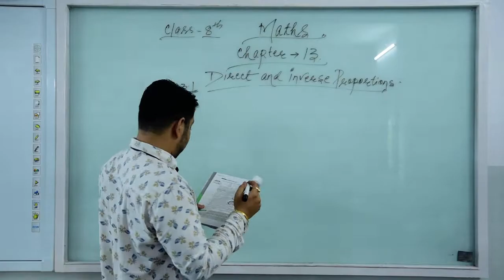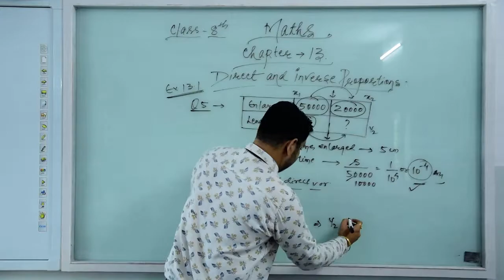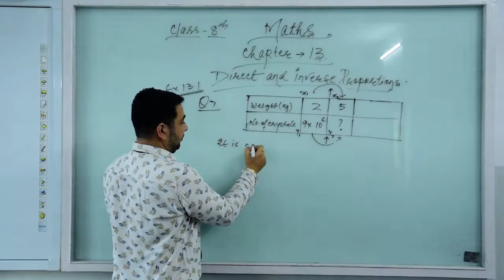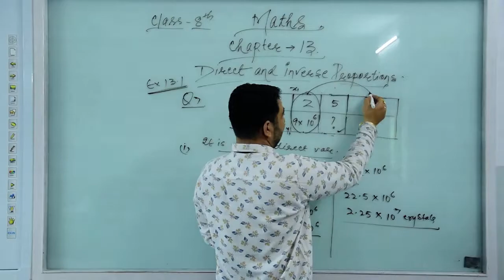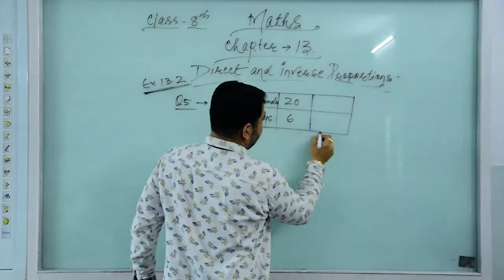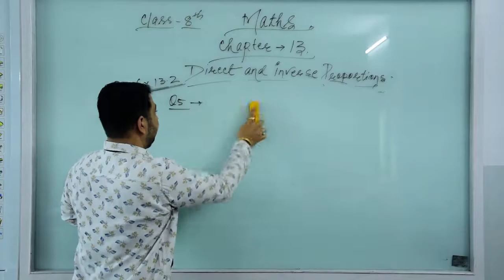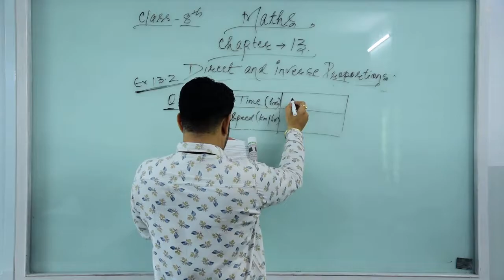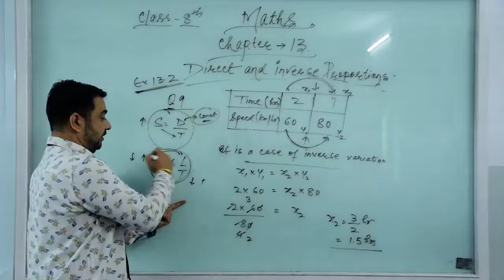Class 8 Maths Ch 13 questions